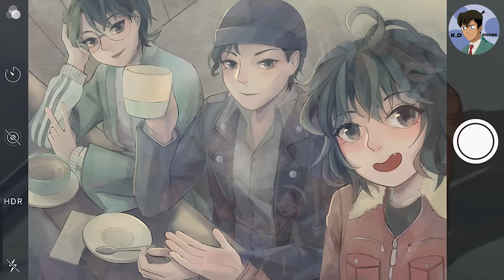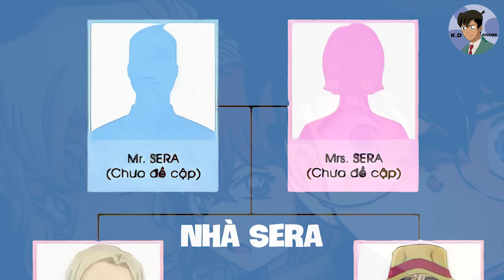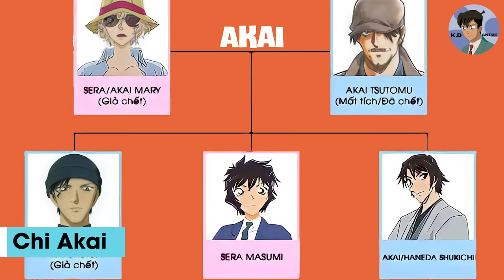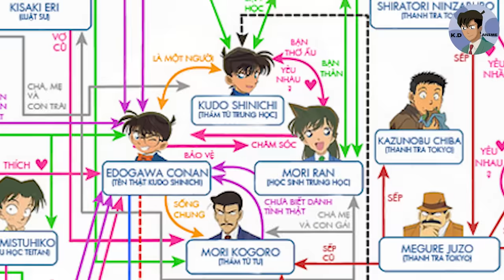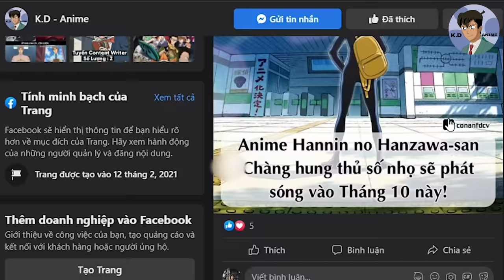Dòng Họ Nhà Akai Có Bao Nhiêu Người? Tất Tần Tật Về Gia Phả Nhà Akai Trong Thám Tử Lừng Danh Conan